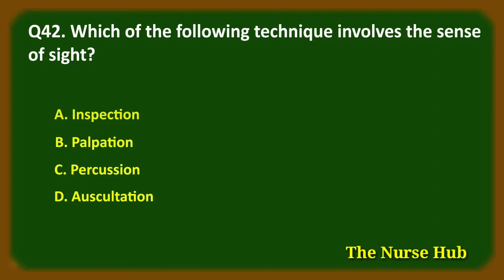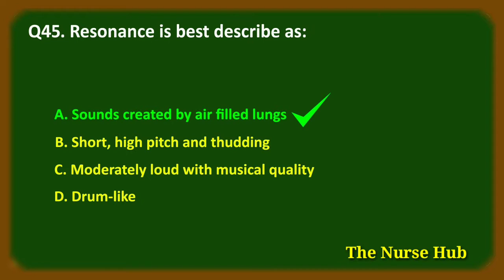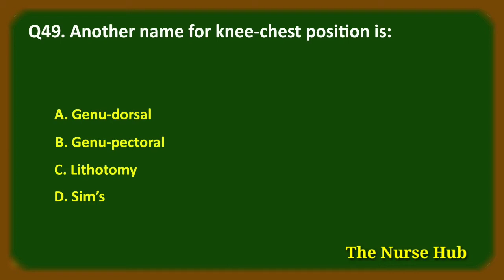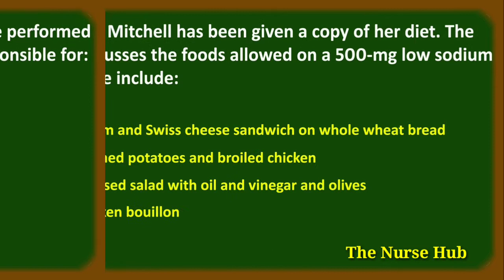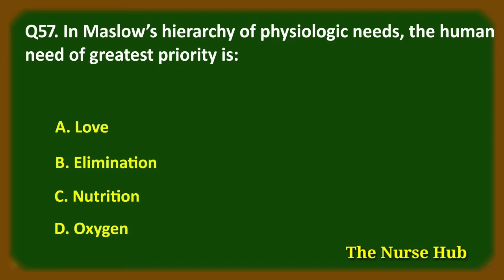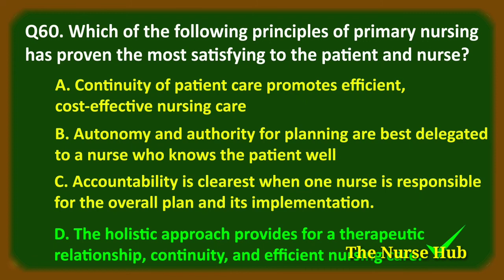Fundamentals of Nursing MCQs Part-4 || Nursing Quiz || Nclex MCQs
Hi 👋 friends, here it is my first video of Fundamentals of Nursing MCQs Part - 4 with 20 more Questions and Answers.

App Link 👇👇
Nursing 10000+ Multiple Choice Questions

NCLEX RN Important Questions, Fundamentals of Nursing,
Pediatric Nursing
Nclex multiple choice questions
Nursing MCQ, Nursing Questions and Answers, AIIMS Staff Nurse Exam Preparation

👉Don't Ignore 👇
The Nurse Hub Team